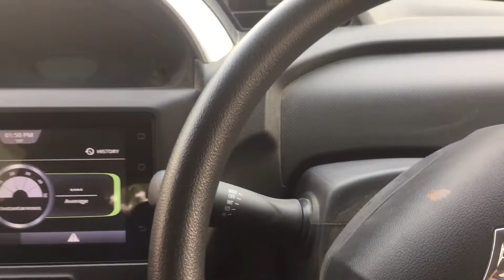Realty of Aftermarket Accessories | Nikal gaya chrome grill !!! Worth it or not ???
hey everyone,
this video is about my experience of the chrome grill that i have installed from after market shop.